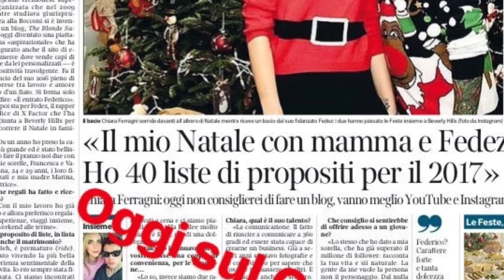FEDEZ E CHIARA 27.12 STORY